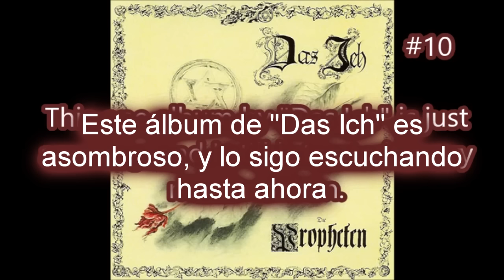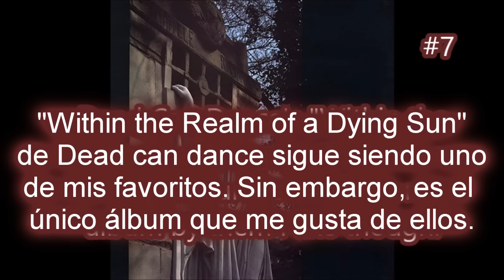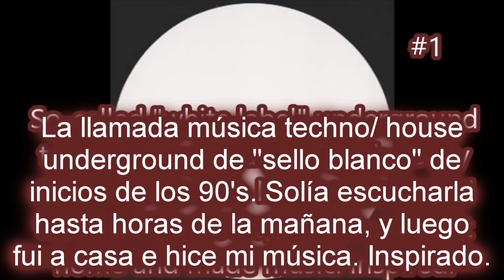Varg Vikernes/ Top 10: Bandas no metaleras que inspiraron a Burzum